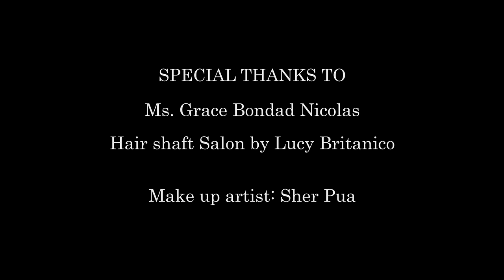Corvette - Michael Pacquiao (Official Music Video)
Lyrics:
Driving in my corvette
I'm on my way on my way
See this girl tryna talk but
I don't play I don't play
Say bye bye to people
Out my way out my way
Got me feeling all the vibes
Smooth like a wave like a wave
Yeah

Bangs on fleek like Lisa
Covered in a coat all day so sweet huh
Dance with me and my friends he's a
Shy type man but don't need me huh yeah
Put the vest on see you
Didn't even know that you'd be here huh
Doing everything to get in touch but
Never wanna see your face again huh yeah
Cash on cash on
Making money on my own
Fell on fell on
The vision of a master one
I know I doubt didn't even let it out
I know I can do everything I want

Yeah

Bouncing up and down I'm in
Partying with everything
Wasting life like it would seem
Got caught in a stupid dream
Grinding up my full extreme
Life is like a lesson to be learned on things
Always got to move and never let it get
Get it than your heart baby that's a fact

Yeah